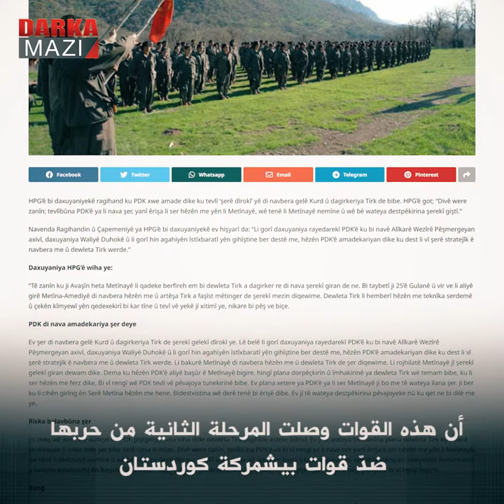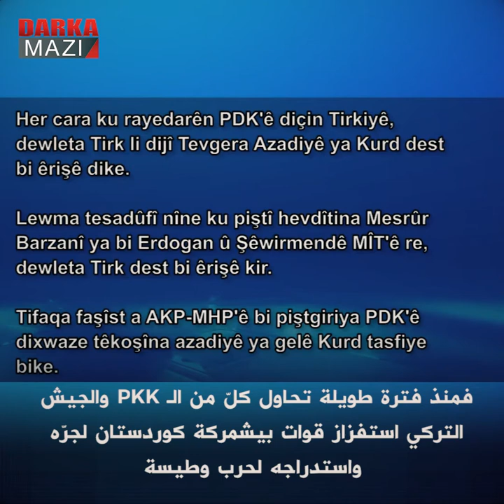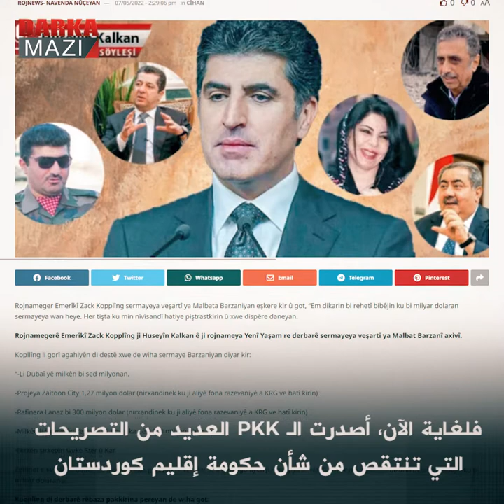⭕ أيا ترى: هل بلغت قوات الدفاع الشعبي HPG المرحلة الثانية في حربها ضدّ بيشمركة كوردستان؟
أصدر المركز الإعلامي لقوات الدفاع الشعبي HPG في الـ 6 من حزيران الجاري (6/2022)، بياناً مكتوباً يتضمّن تهديداً لمؤسّسات حكومة إقليم كوردستان وقوات البيشمركة، كما تضمّن البيان تحذيراً “ببدء حرب عامة تشمل عموم إقليم كوردستان” هذا والحقائق المخفية بين سطور بيان الـ HPG تكشف أن هذه القوات وصلت المرحلة الثانية من حربها ضدّ قوات بيشمركة كوردستان في شهر حزيران.